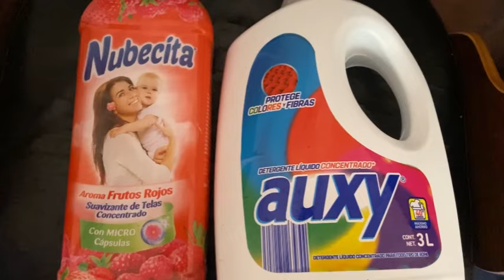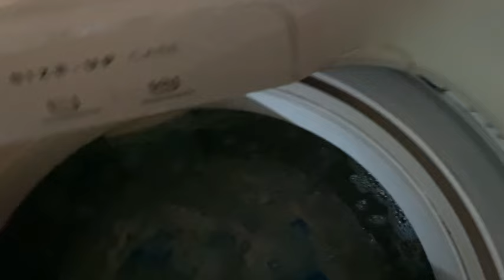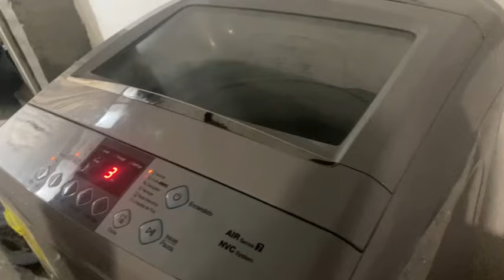🧺MI RUTINA DE LAVADO 🧼 RESEÑA DE PRODUCTOS 😱TIENDAS 3️⃣🅱️😱🧺✅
Hola bienvenidos a un nuevo video espero que les guste y les sirva la información gracias por estar aquí no olviden comentar que les pareció dejar su like y si aún no están suscritos los invito a que se suscriban gracias saludos y bendiciones 💖👋✨👍🏻